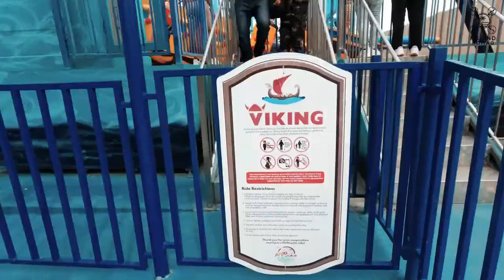Anjo World Grand Opening Day Highlights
Let me take you to ANJO WORLD Theme Park Grand Opening Day!! 🎉🎉🎉
Cebu's FIRST world-class theme park! 🎠🎢🎡☃️